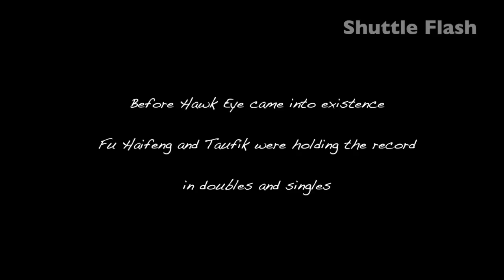SUPER Fast Badminton SMASH 350 + KMPH 超级快速的羽毛球扣杀 350+ 公里/时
1) This video does not have a negative impact on the revenue of the original video
2) This video is similar to a "movie trailer" and will only increase the demand of the original full match video

thanks